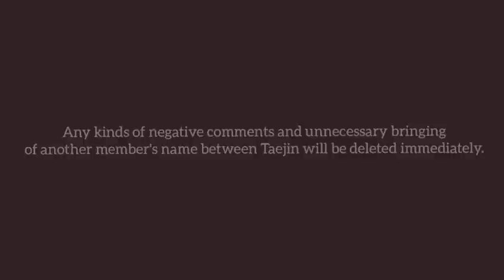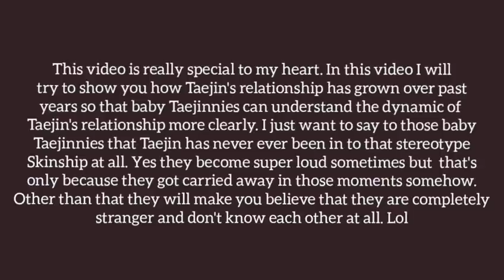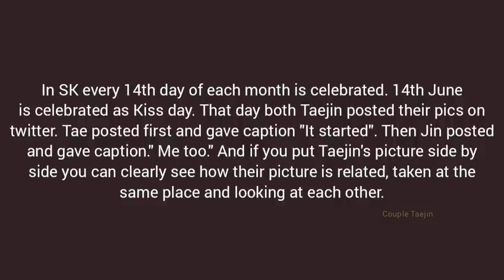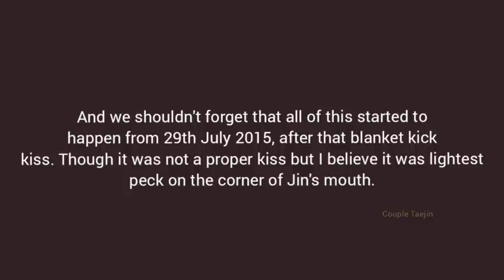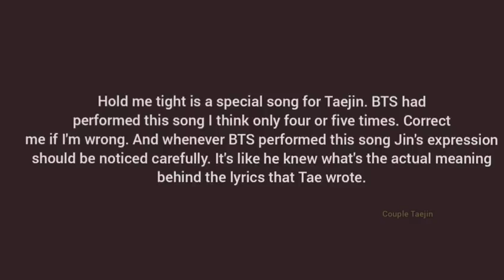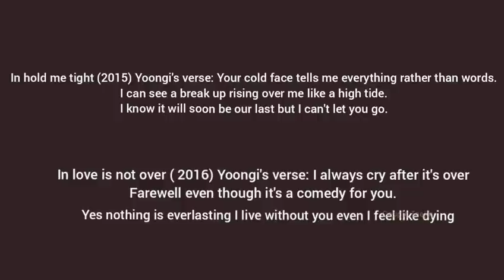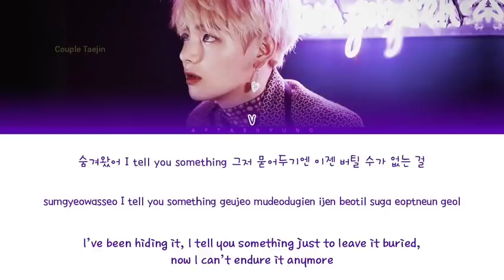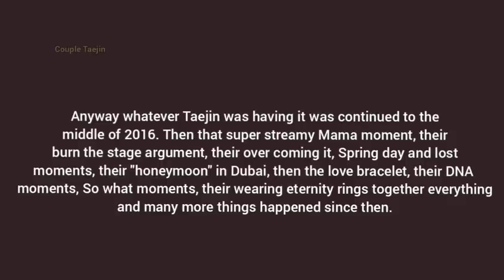TAEJIN 뷔진 🐹💜🐯~ Even if he dies it's gonna be him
This video is only for Taejin shipper. Be polite and leave if you don't like rather than putting any kind of rude and negative comments.